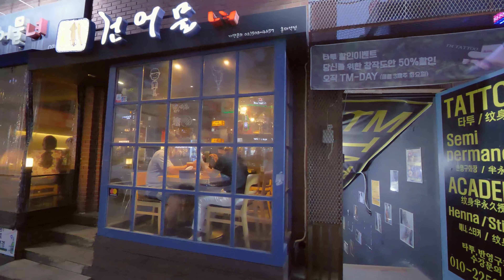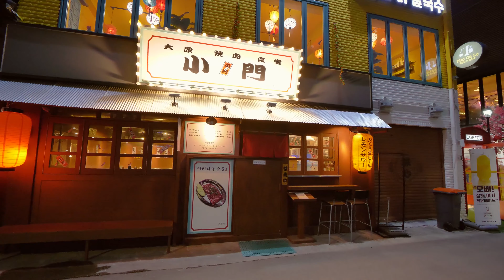【4K60FPS】 Night Walking around Yeonnam-dong, Mapo-gu, Seoul, Korea 연남동 延南洞